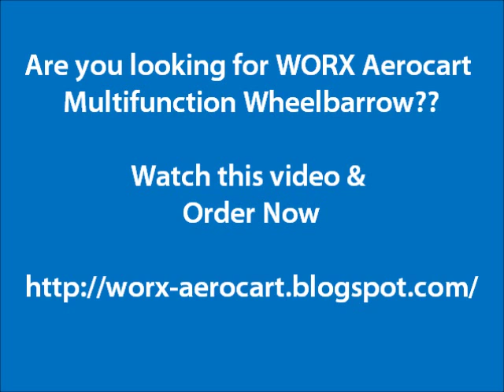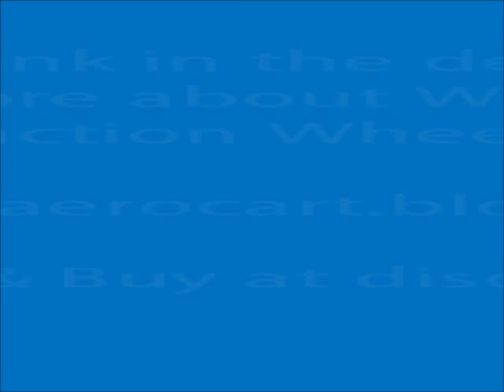WORX Aerocart | Watch WORX Aerocart Multifunction Wheelbarrow Review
WORX Aerocart Multifunction Wheelbarrow, Dolly and Cart

Highly versatile lifting and moving cart that instantly converts from wheelbarrow to dolly and more
Patented design adjusts center of gravity for a balanced and easy-to-manage load
Flat-free tires mean zero maintenance
Heavy-duty steel construction can carry up to 300 lbs.
Fold-out extension arm to carry flower pots, mulch bags, straw bails and other oversized, awkward items

Watch WORX Aerocart Multifunction Wheelbarrow